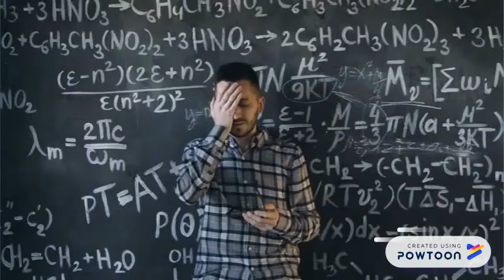SECOND FACTOR- MENTAL SET